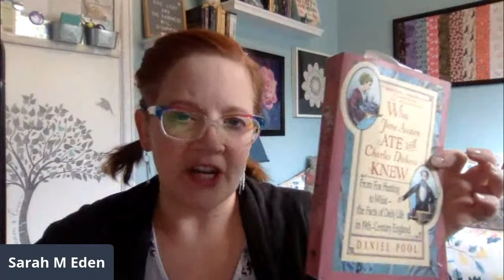Cutting Room Floor, 4/15, Live Q&A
This week's installment is a Live Q&A session, streamed to YouTube and Facebook